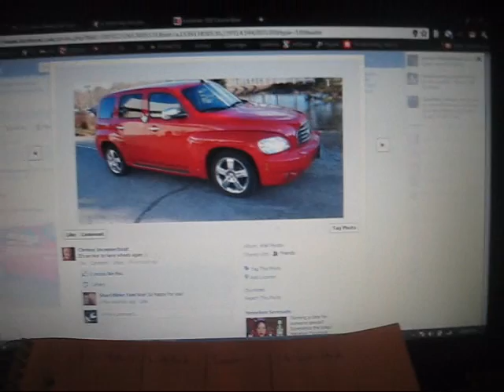Possible Ban List Changes & New Car!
Not asking you to give me an arm and a leg, but if you could click some stuff that'd be a big help!